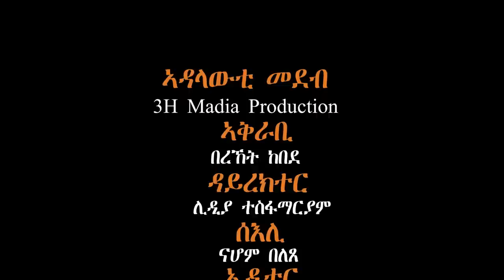Valentine`s Day ዕላል ምስ ኣብነታውያን ስድራ ቤት ``ካብ ስድራና ፍቅሪ ተማሂርና`` Qelil Maxea(Simple Future) Part 2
``ካብ ስድራና ፍቅሪ ተማሂርና``